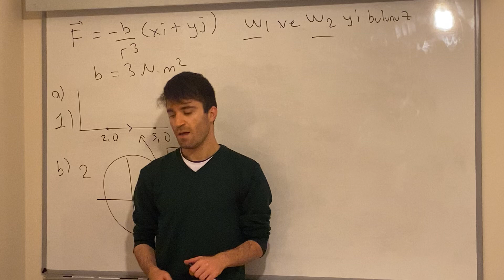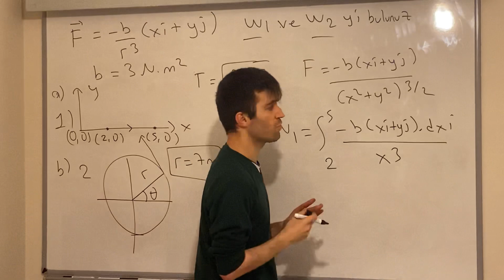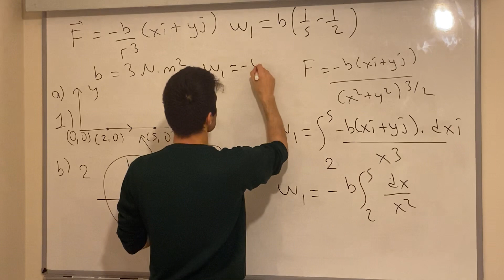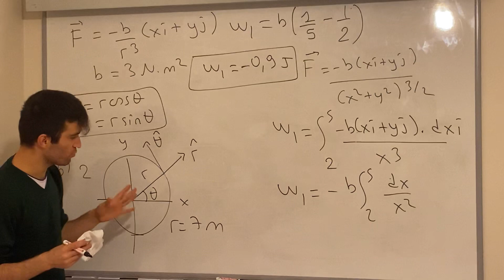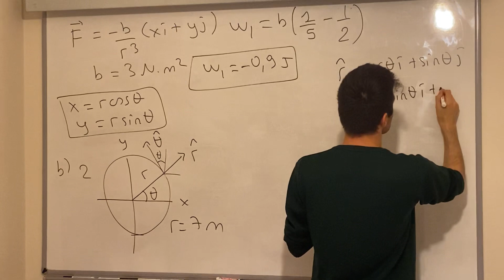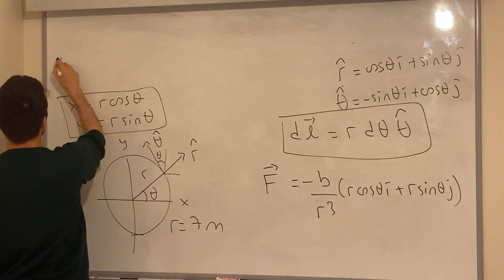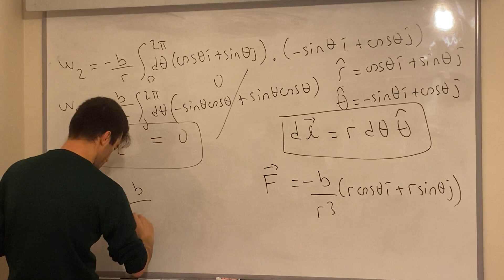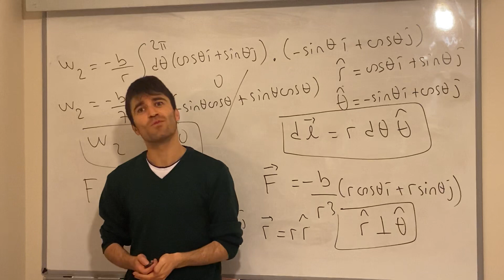İş enerji 8